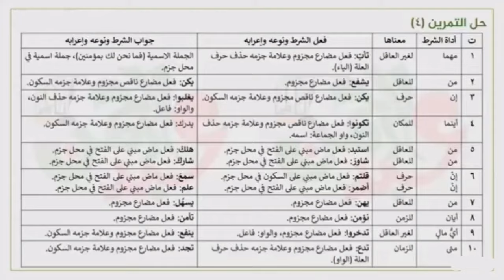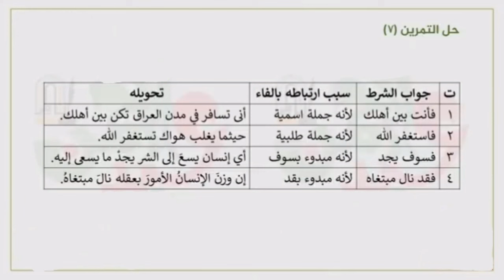حل تمارين أدوات الشرط الجازمه للصف الثالث متوسط الجزء الثاني (متوسطه الفراهيدي)🌹